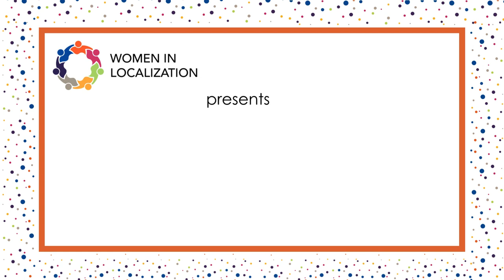Be Inspired: Episode 1 - Carrie Fischer, President | Women in Localization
In the first episode of the Be Inspired video series Carrie Fischer, Women in Localization 2023 President, unveils how she is building successful teams, how to build confidence, and what success means for her.
Hosted by Alexandra Proca

Sign up to become a member of Women in Localization using the link above
Apply to become a volunteer for Women in Localization:

About Women in Localization (W.L.)
W.L. is a global community for the advancement of women and the localization industry through networking, education, career advancement, mentoring and recognition for women’s accomplishments. Founded in the San Francisco Bay Area in 2008, W.L. is supported by thousands of women and men across the globe and local chapters who support members locally.